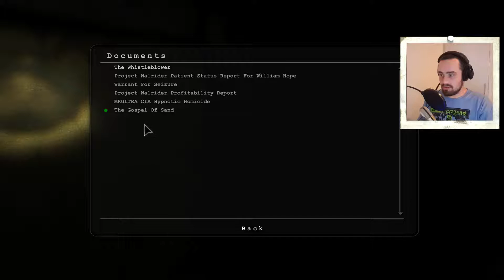Outlast Gameplay Part #04 | BEHIND BARS | Let's Play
Let's play Outlast, a first-person survival horror game. You are Miles Upshur, a freelance journalist who receives a tip-off from an anonymous source about Mount Massive Asylum. At the asylum you find the bodies of the staff strewn about the hallways, and the now escaped inmates that is roaming the grounds.

In order for you to survive you must run or hide from the enemies. There is no combat in the game, and attempts to confront an enemy will result in an inevitable death. You hide in lockers and under beds, but be aware, enemies will look for you. When running, the player can look back at their pursuer, closing doors will impede enemies and squeezing through small spaces can lose them.

With this you must encounter whatever the Mount Massive Asylum has to hide. What is really happening?  What could a simple journalist do about it?

My name is Hamatzu and I play games. I play games I enjoy and share them with you guys!